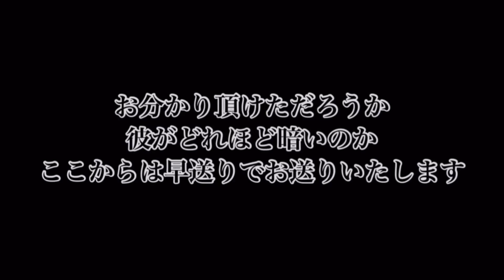【とにかく明るい○○】テンポ160で酒のつまみベスト３を紹介してみた【赤坂シュウジ℃×とやまあおい】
赤坂シュウジ℃さんとのコラボ動画！

〒151-0053　東京都渋谷区代々木1-42-4　代々木P1ビルB1